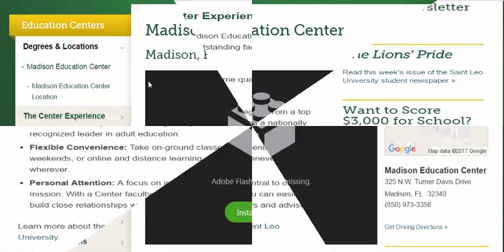Distance Education Associations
In the United States, there are a number of distance education associations at the national and state level.